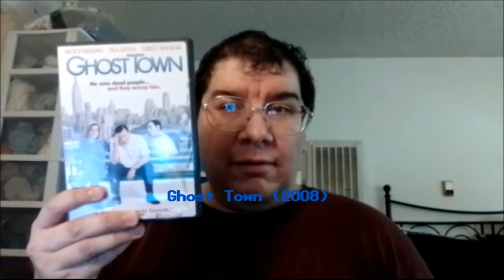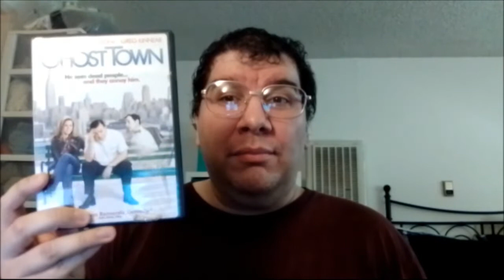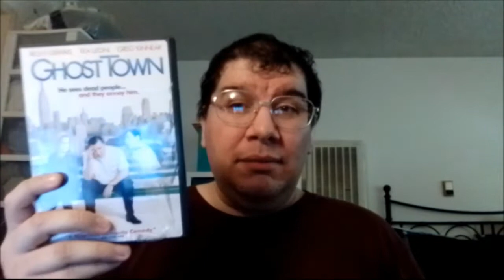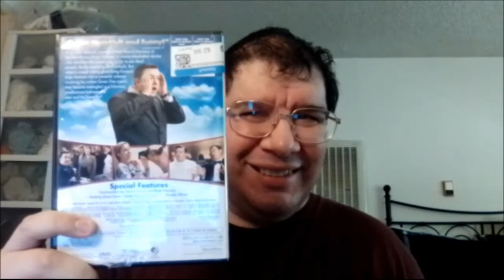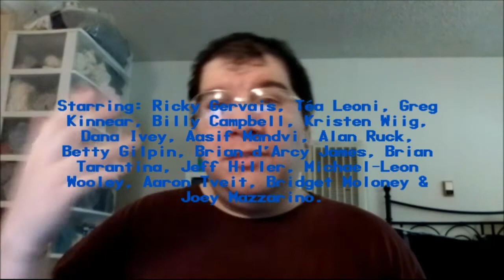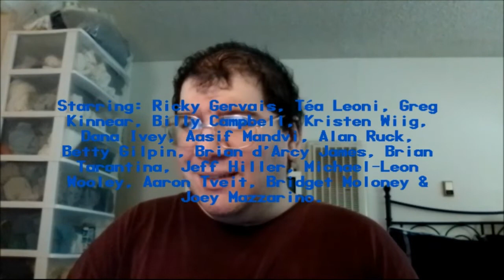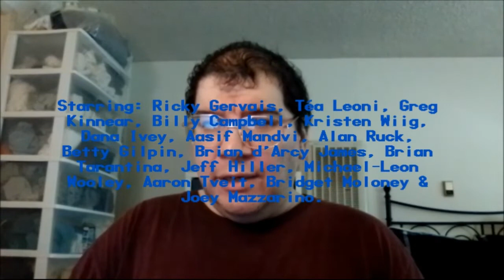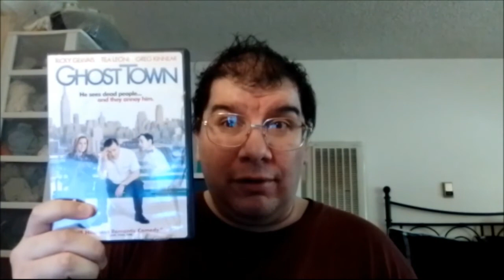Ghost Town (2008): Joseph A. Sobora's Movie Review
My Movie Review of "Ghost Town" (2008).
Starring: Ricky Gervais, Téa Leoni, Greg Kinnear, Billy Campbell, Kristen Wiig, Dana Ivey, Aasif Mandvi, Alan Ruck, Betty Gilpin, Brian d'Arcy James, Brian Tarantina, Jeff Hiller, Michael-Leon Wooley, Aaron Tveit, Bridget Moloney & Joey Mazzarino.

Written By: David Koepp & John Kamps. Directed By: David Koepp.